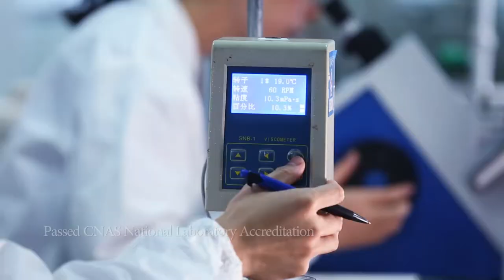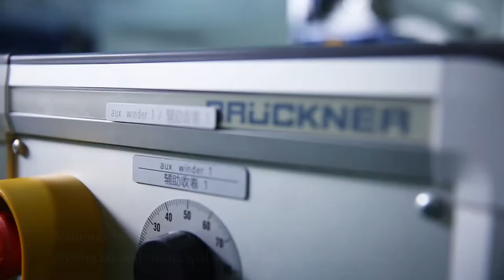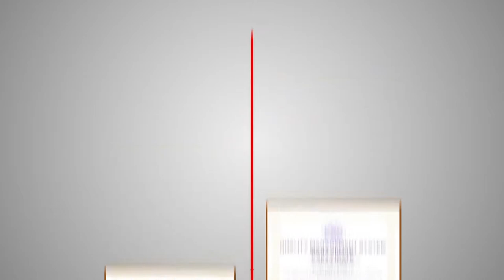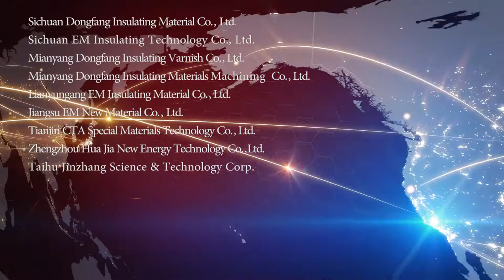Sichuan Dongfang Insulating Material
A short presentation about the electrical insulation division of Sichuan Dongfang